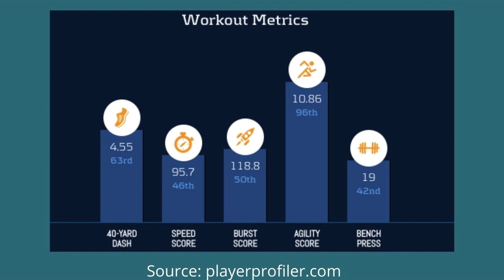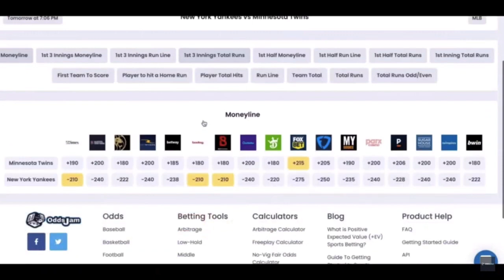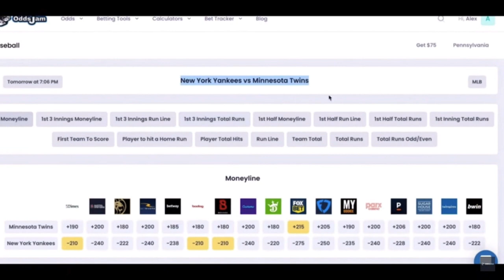Chase Edmonds, Fantasy RB1!!!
Tyreek Hill. Jaylen Waddle. Mike Gesicki. Those are all immense talents, but not enough people are talking about how Chase Edmonds is a bonafide RB1 in this offense. You're going to want to want to load up on shares of Edmonds this season. He won't be cheap for long! @sirbradleek breaks it down.

Timecodes:
0:00 Into
0:36 Edmonds' Background
0:48 Edmonds' Speed Metrics
0:59 Highlights, Stats, and Fit In New Offense
3:10 OddsJam